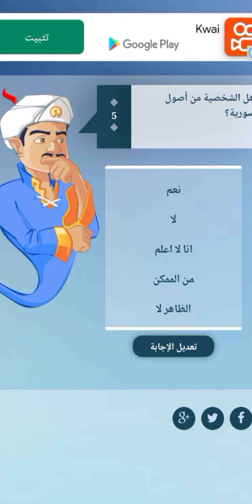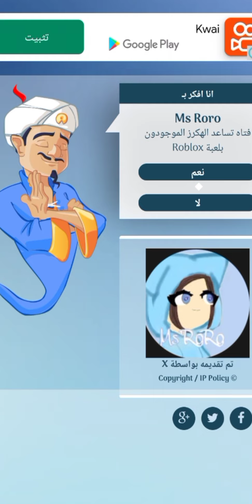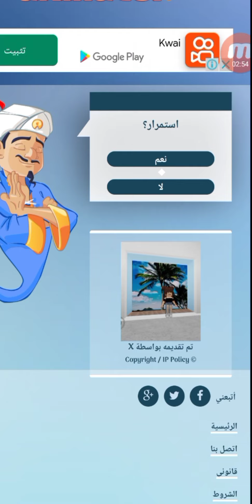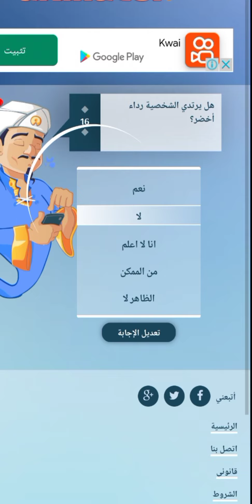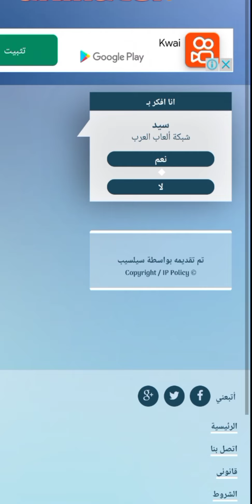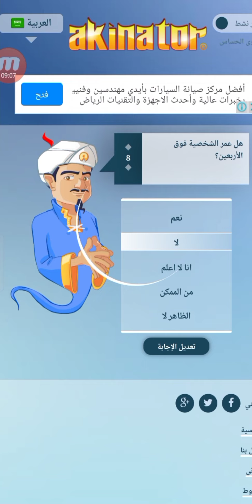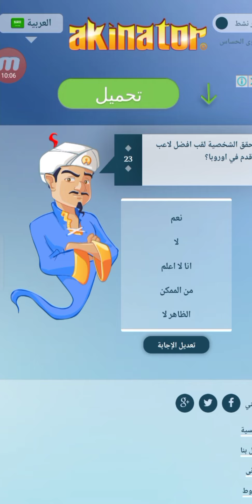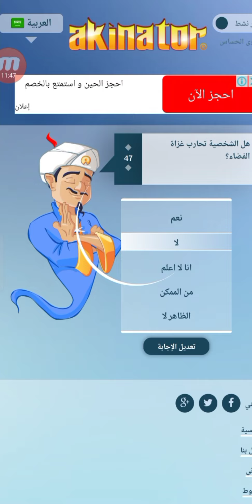لعبنا المارد السحري 🌹🌬️ الوصف مهم 👇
لعبنا المارد السحري
سألنا عن مس رورو و امينه روبلوكس و ريما
اسم حسابتنا
lolo_cute1456
ggnzgjcf
لينك اللعبه